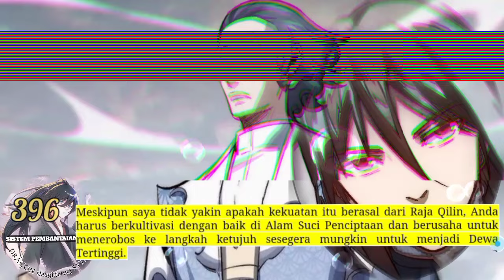Sistem P3mb4nt4i4n Naga season 396